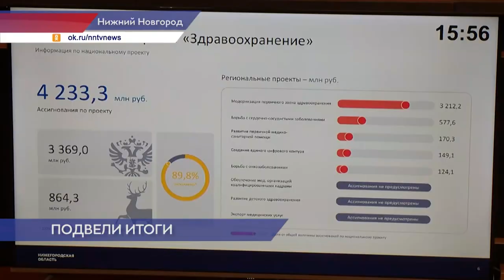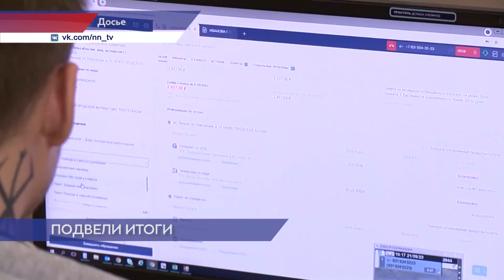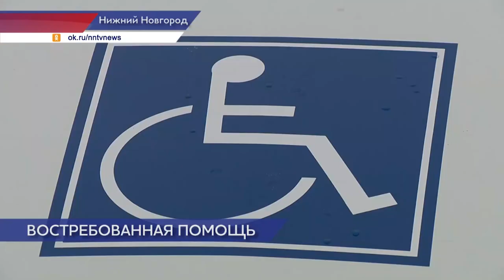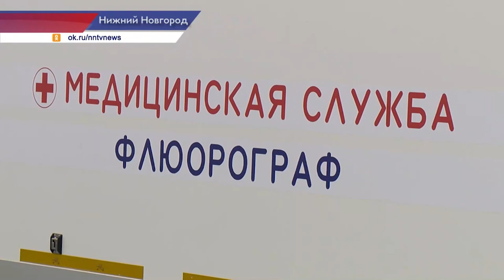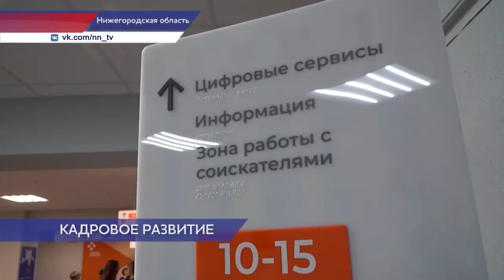Новости губернии 31.12